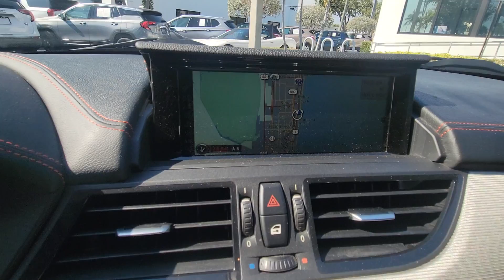2015 BMW z4 Red Leon Delray Buick Gmc